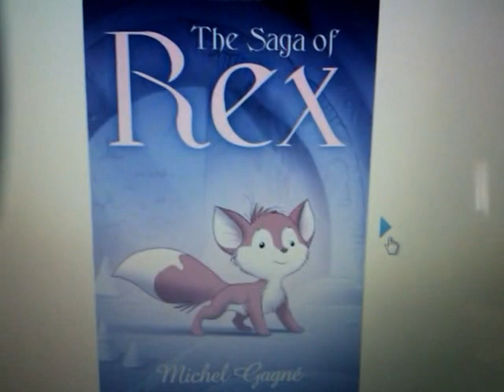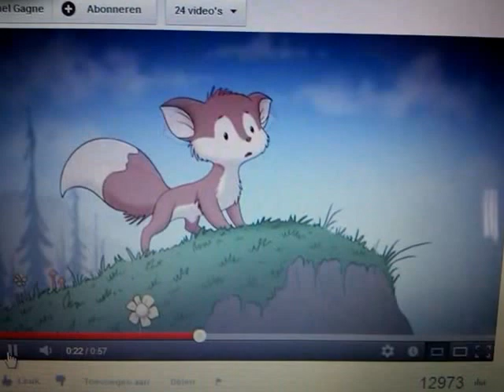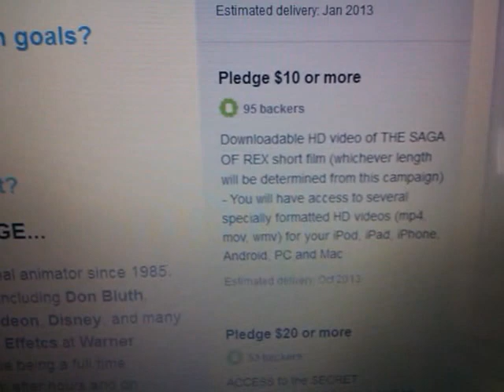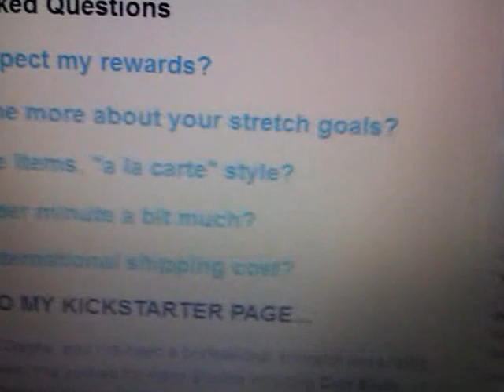The Saga of Rex - Gagne International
Discover a whole new animation project, called The Saga of Rex!